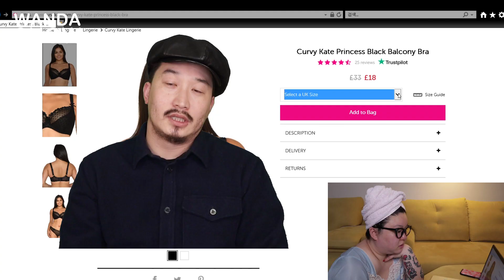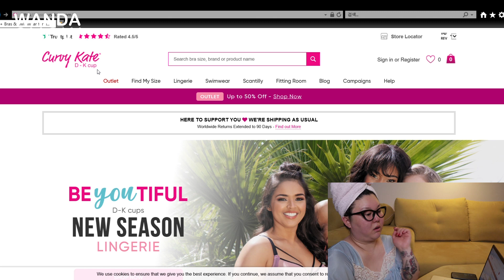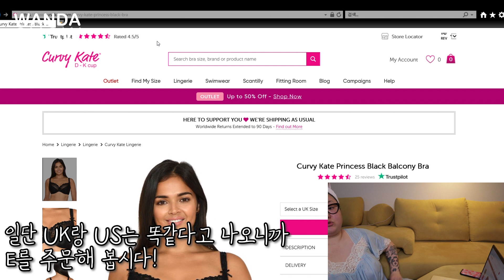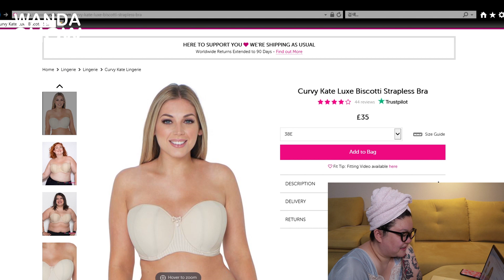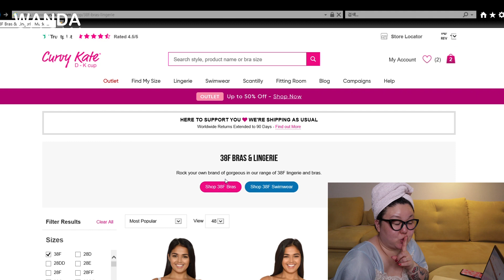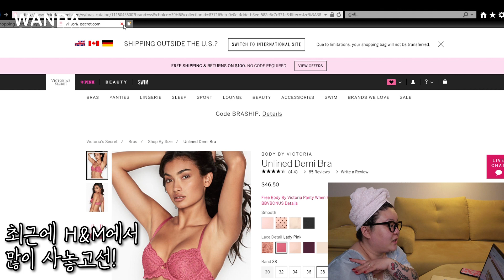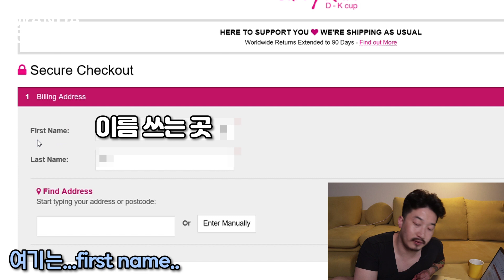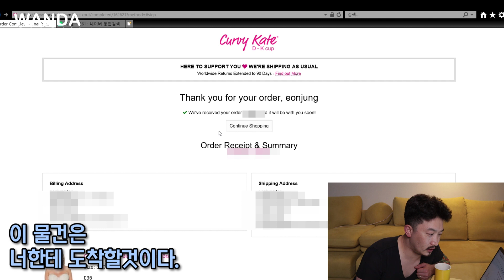👙언니랑 같이 속옷 쇼핑할까? D컵~K컵!!!👙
안녕하세요 체리들🍒🍒🍒🍒🍒

[ENG]
Hello Cherries🍒🍒🍒🍒🍒

[TAIWANESS]

你們好 櫻桃們🍒🍒🍒🍒🍒